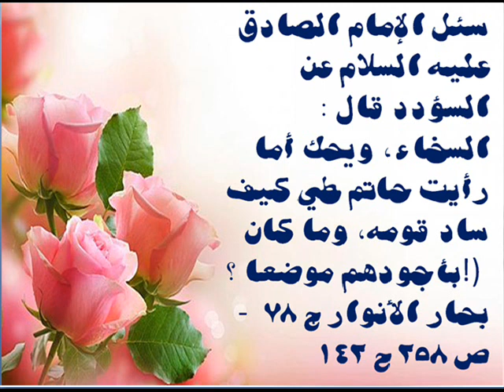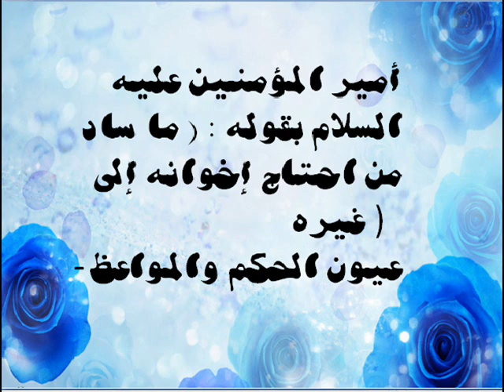السيادة في الروايات